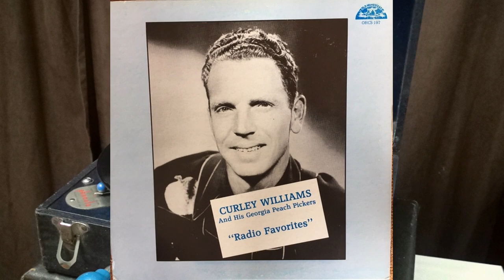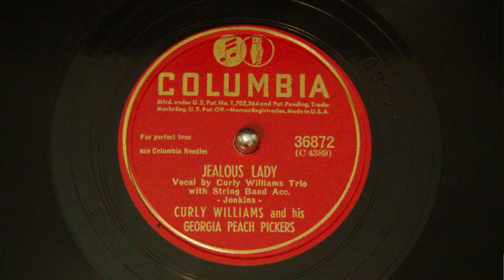"Southern Belle" and "Jealous Lady" by Curley Williams and His Georgia Peach Pickers, 1945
00:00  Southern Belle (From Memphis Tennessee)
02:45  Jealous Lady
These are a pair of lively, early country music songs, from the time when it was often referred to as hillbilly music.

Originally, Curley's group was known as the Santa Fe Trail Riders. Later on, when the Opry came calling, they had to change their name. Curley at the time was using his real name, Dock. However, there was a fellow named Doc Williams (Andrew Smik) and His Border Riders using that name on the famed WWVA Wheeling Jamboree. So, George D. Hay, the Solemn Old Judge, named him Curley for his curly hair and the band got the name Georgia Peach Pickers since most of them were from Georgia.

Wayne M. Daniel writes that Curley Williams and the Georgia Peach Pickers and their music would be remembered by fans of old time hillbilly/country music as Colin Escott notes, for their "light, jazzy, sophisticated western dance music." He cites Mountain Broadcast and Prairie Recorder, for calling the Georgia Peach Pickers "one of the best hillbilly swing bands".

While the band was on the west coast, they appeared in a Columbia movie entitled "Riders Of the Lone Star", a Durango Kid series western that starred Charles Starrett. The movie also included such stars as Smiley Burnette, Virginia Hunter, Steve Darrell, Edmund Cobb, Mark Dennis, George Chesebro, Lane Bradford, Ted Mapes, Peter Perkins, Eddie Parker, Nolan Leary and Bud Osborne notes Mr. Daniel. In the movie, Curley and the band get to play and sing "Oh Monah" and "Let Me By". They even accompany Smiley Burnett on a couple of tunes and played a dance tune at a birthday party.

Later on, Curley and the band recorded a series of short takes of individual songs with an old friend of his from the Grand Ole Opry days, Tommy Scott. These short films were made at the Strickland Film Company in Atlanta, Georgia. The band did such tunes as "Barbecue Rag", "No, Not Now", "Southern Belle (from Nashville Tennessee)". These songs were apparently released as videos later by Cattle Records.